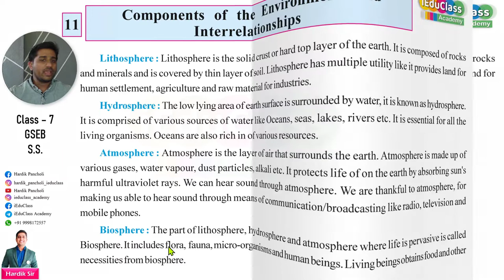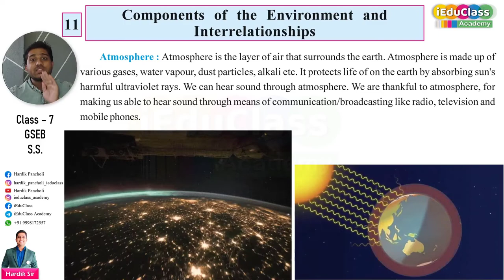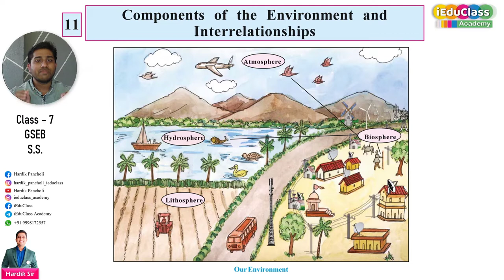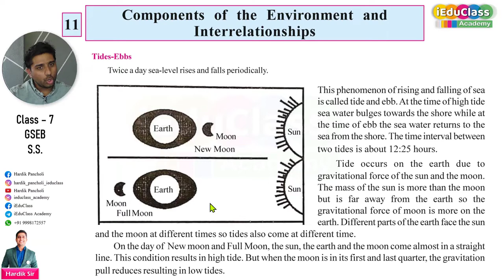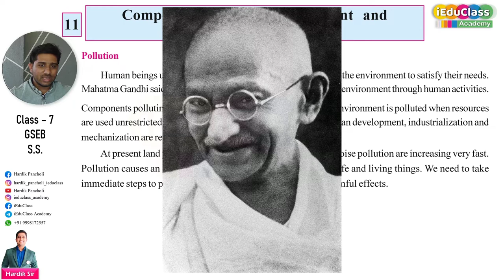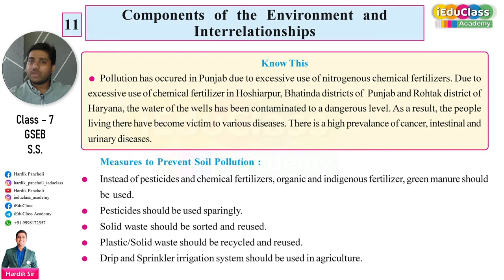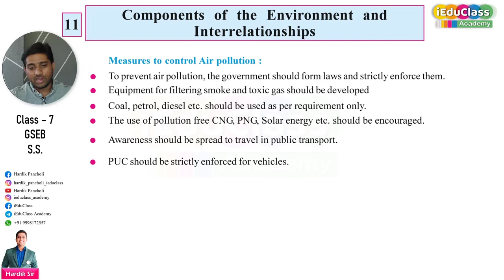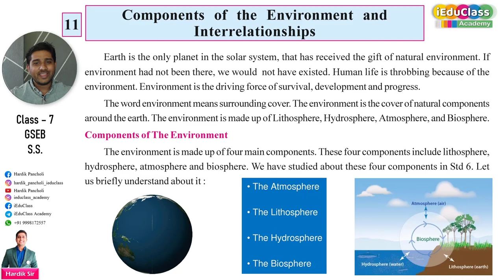Class 7 | SS | 11. Components of the Environment and interrelationship | GSEB| iEduClass - 2022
✔️📚👉 :: Class 7 - SST 2. The Delhi Sultanate

Time Line of Video:
00:00 - Intro